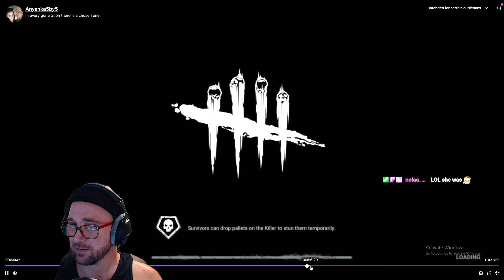Salty Twitch Streamers and Genuine Questions 😁 | Dead by Daylight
*Follow my links for treats!* 👇
😁 I aim to please!
🧙 trolling prophet
🔪 P100 Nurse™